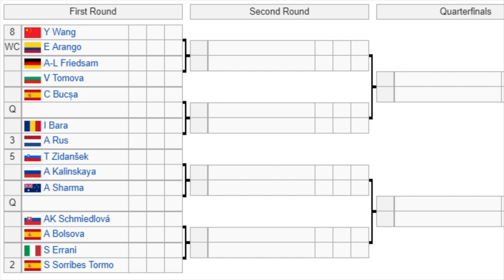Bogota Open 2021 | WTA Draw Preview | Tennis News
The Copa Colsanitas 2021 official women's draw is out now. This event in Bogota, Columbia will feature some in form players including Sara Sorribes Tormo and Clara Tauson.